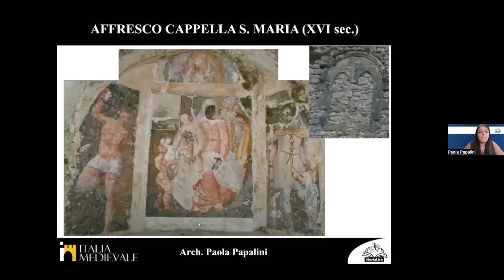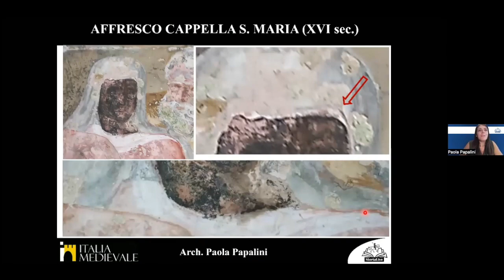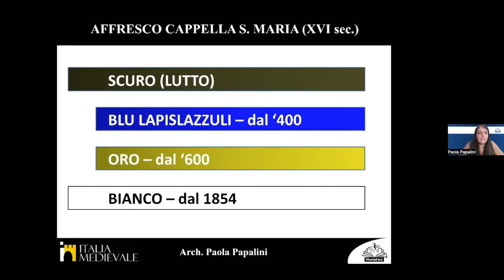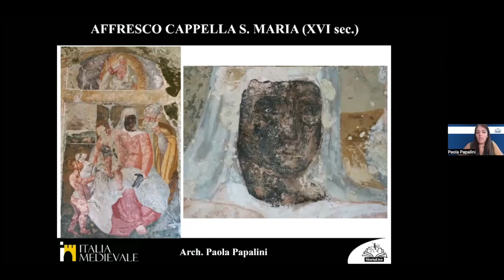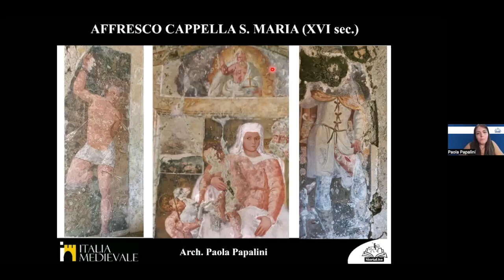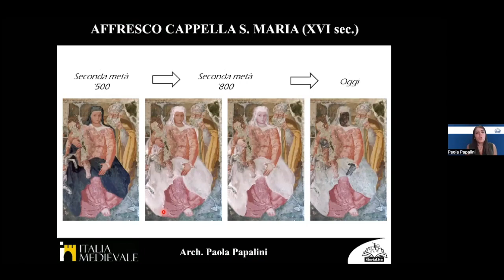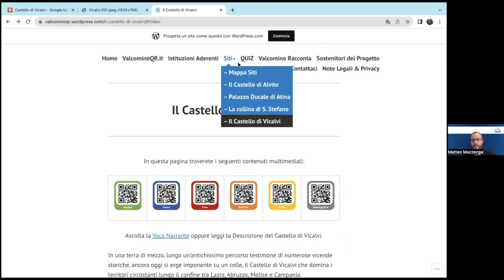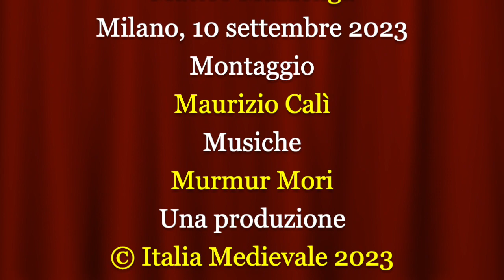Affresco Santa Maria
Video presentazione di una nuova ipotesi ricostruttiva degli eventi che hanno coinvolto l’affresco presente nella Cappella di Santa Maria del Castello di Vicalvi (FR) curata da Paola Papalini, architetto specializzata in restauro e di alcune iniziative per la valorizzazione del territorio raccontate da Matteo Evangelista Mazzenga, ricostruttore e rievocatore storico da oltre 15 anni